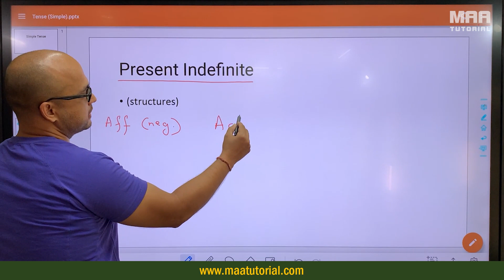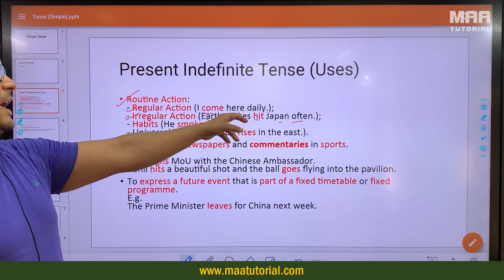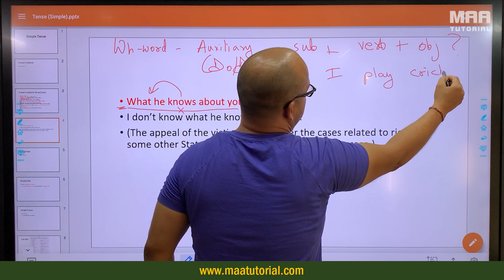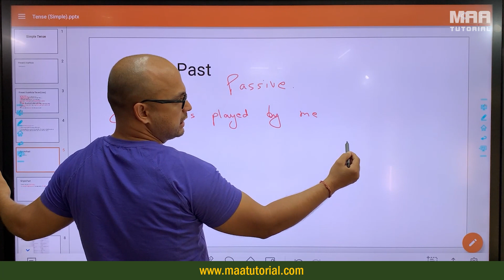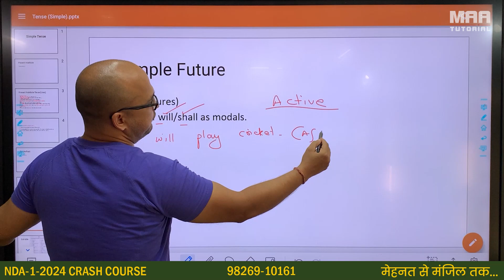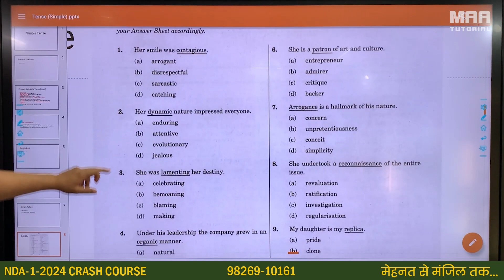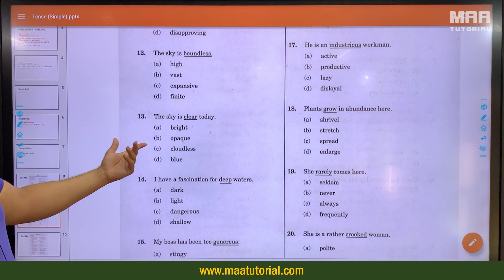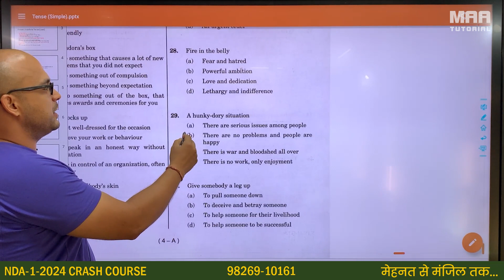Simple Tense | English Masterclass 11 | NDA Crash Course 2024 | Anmol Sir | Maa Tutorial